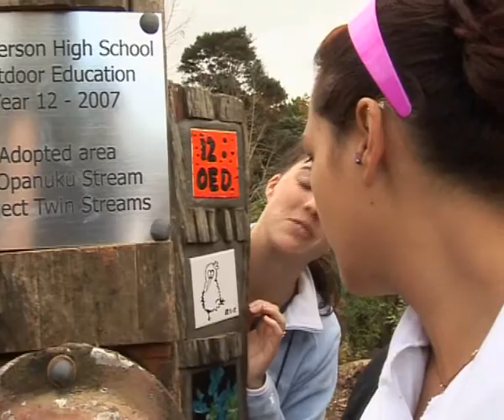Project Twin Streams - Birdwood School